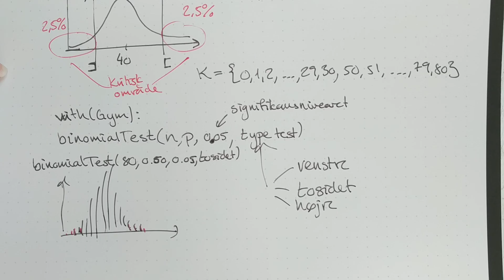2s venstresidet og dobbeltsidet hypotesetest